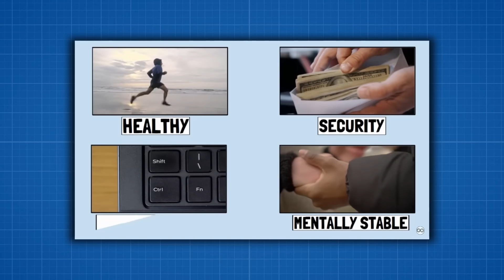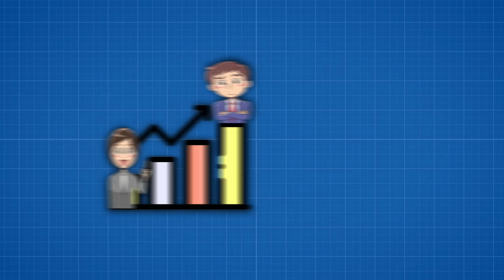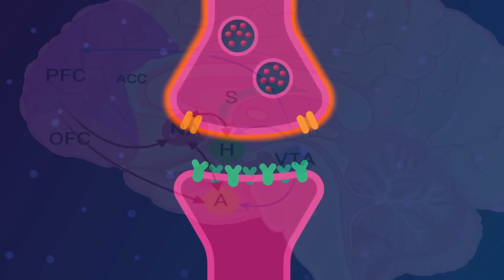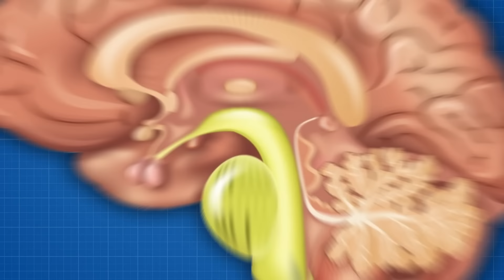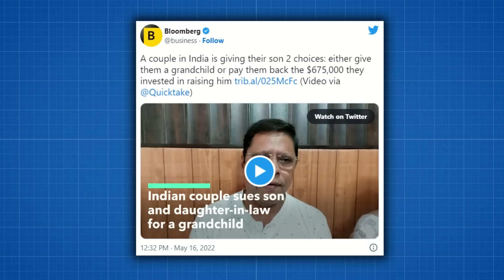Ugly Truths About Love , No One Wants to Admit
PERCEIVING LOVE :PART1

Love is a complex phenomena of brain that has intrigued scientists, poets, and philosophers for centuries. Over the years, researchers have identified various factors that contribute to the experience of love, including desire fulfillment, scarcity, attachment, affection, familiarity, and ocean personality traits.

Desire fulfillment is an important factor in romantic relationships. When our desires are fulfilled by our partners, we feel happy and satisfied, which strengthens our bond. This is backed up by research showing that the brain's pleasure centers are activated when our desires are met, which reinforces positive behaviors.

Scarcity also plays a role in love. When something is scarce or rare, we tend to value it more highly. This phenomenon is known as the scarcity principle, and it applies to love as well. When we feel like our partner is unique or hard to come by, we are more likely to become deeply attached to them.

Attachment is another critical factor in love. Attachment theory posits that our early experiences with caregivers shape our ability to form attachments later in life. This theory has been supported by numerous studies showing that individuals with secure attachment styles are more likely to have healthy, long-lasting relationships.

Affection is another essential component of love. Physical touch, such as hugging, kissing, and holding hands, releases oxytocin, a hormone associated with bonding and intimacy. This hormone plays a vital role in promoting feelings of closeness and connection.

Familiarity is another important factor in love. People tend to prefer things that are familiar to them, including people. This is known as the mere-exposure effect, and it helps to explain why we often feel more comfortable around people we've known for a long time.

Finally, personality traits also play a role in love. The five-factor model of personality, also known as the "ocean" model, has been used to study the link between personality and relationship satisfaction. Research has found that individuals who score high in agreeableness, conscientiousness, and openness to experience are more likely to have successful relationships.

In conclusion, love is a complex emotion that is influenced by a variety of factors, including desire fulfillment, scarcity, attachment, affection, familiarity, and personality traits. By understanding these factors, we can gain insights into the science of love and develop strategies to build and maintain healthy, fulfilling relationships.